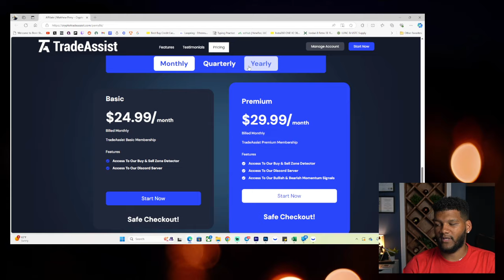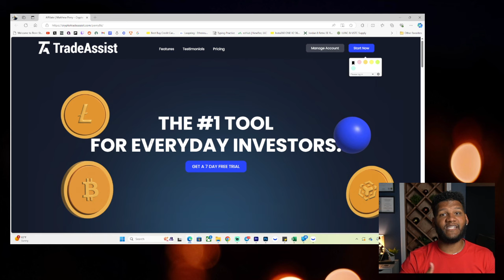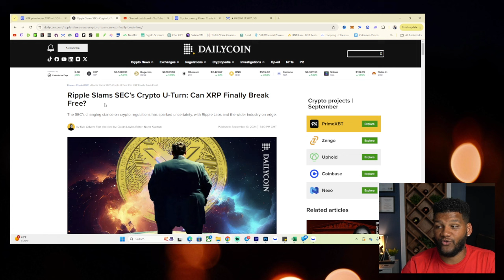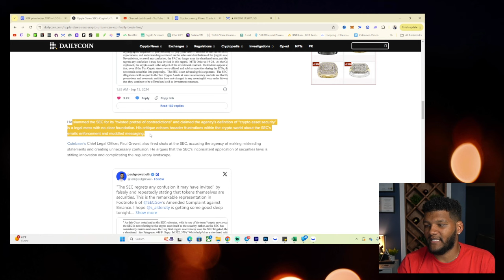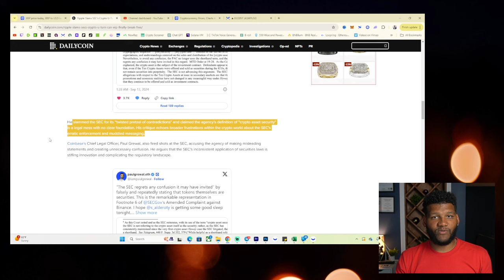The SEC Is Losing Their F*%king Minds!!! Ripple XRP vs The SEC